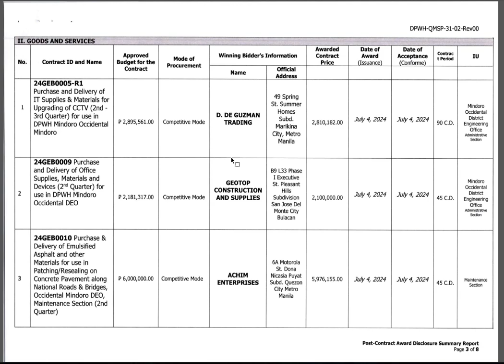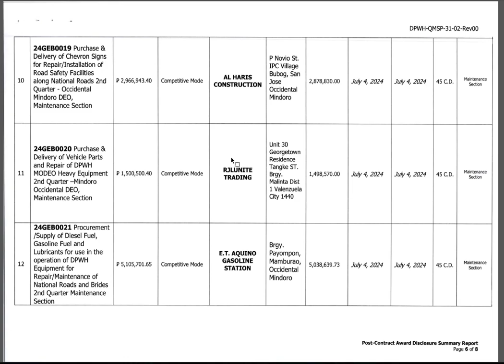LIVESTREAMING & POST CONTRACT AWARD DISCLOSURE JULY 2024